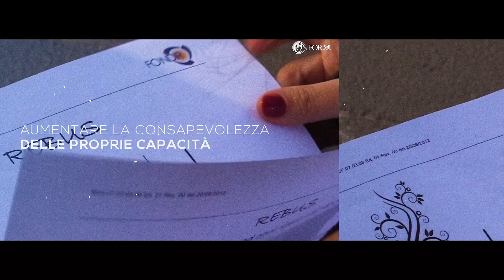Formazione Esperienziale - Adventure Island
Il corso Adventure Island rappresenta un’occasione per vivere la leadership, ancorandola a una professionalità integrale centrata sulla consapevolezza del ruolo, l’adattamento, l’energia di driving, la motivazione, il senso di equilibrio, sviluppando tali qualità tramite un processo di formazione esperienziale volto alla sperimentazione diretta, all’autoconsapevolezza, alla riflessione e all’apprendimento.